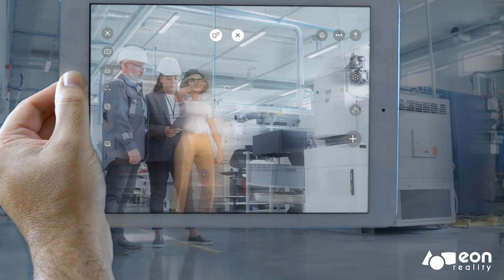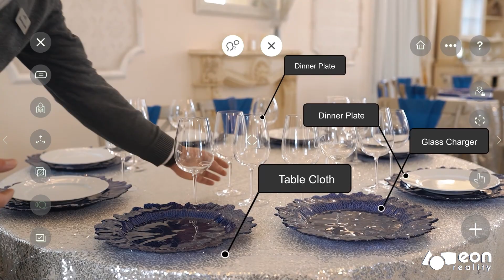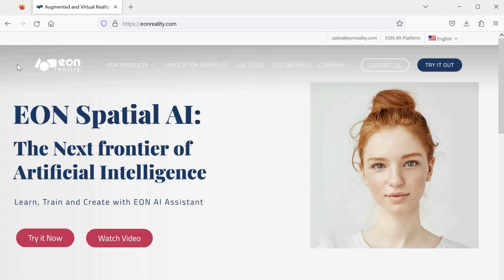EON Enterprise: Revolutionize Your Industry Through Spatial AI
Discover how EON Reality's immersive products are transforming the landscape of learning and training across various industry sectors, including manufacturing, energy, aerospace, healthcare, tourism & hospitality, and security & defense, among many others. In this video, we will showcase how EON Reality's groundbreaking XR and AI technologies, such as EON AI Assistant and EON-XR, can help optimize productivity and significantly improve training procedures.

With EON Reality's powerful EON-XR platform, educators, trainers, and employers can create and share interactive AR and VR lessons without needing advanced technical knowledge. This seamless experience enables subject matter experts to pass along their knowledge to the next generation more efficiently, benefiting a wide range of industries.

Explore how EON AI Assistant, an advanced AI program using EON Spatial AI technology, provides real-time guidance and support in both virtual and physical worlds. With voice command, a 3D asset library, and AI-generated assessments, EON AI Assistant revolutionizes the way users learn and train in various sectors, from manufacturing to healthcare.

Learn how EON Metaverse Builder, an intuitive AI-powered tool, allows users to create entire Metaverse Worlds by simply walking and talking. This innovative technology generates Knowledge and Assessment Portals, paving the way for immersive learning experiences in aerospace, energy, and beyond.

Dive into EON Interact, a dynamic platform for creating detailed, customizable interactions with 3D models and environments. It offers life-like transformations and complex interactions, allowing users to experience unprecedented detail in their learning and training scenarios, especially in sectors such as tourism & hospitality and security & defense.

Finally, see how EON Spatial Meeting, a virtual platform for real-time, boundary-free connections, enables users to meet and interact in shared spaces for collaborative learning and training experiences across a multitude of industries.

Join us in this exciting journey to revolutionize learning and training across various sectors with EON Reality's cutting-edge XR and AI technologies.